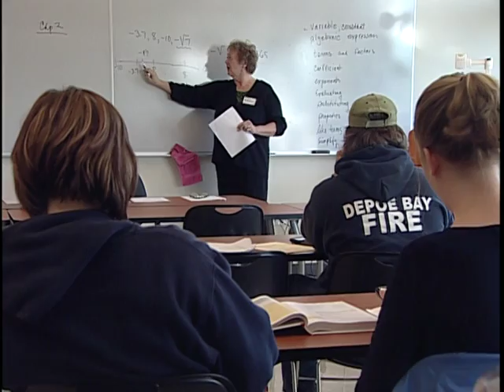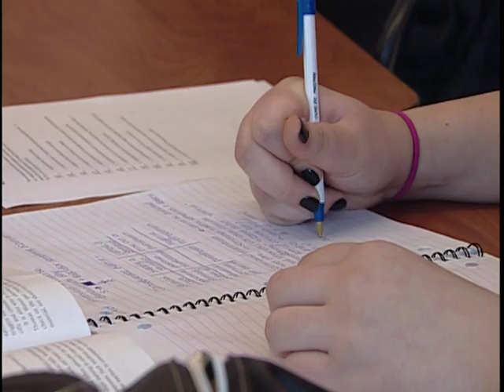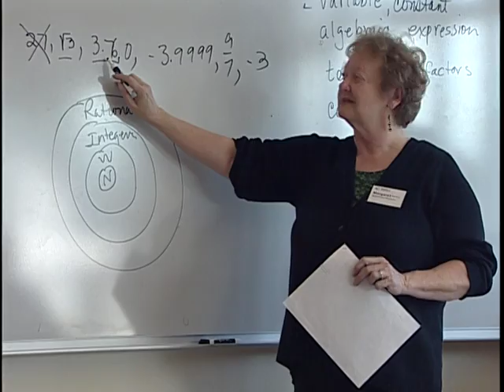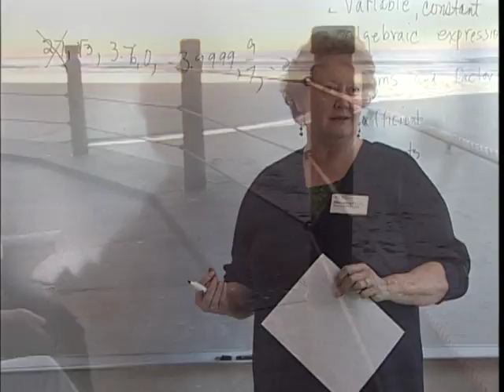Career Pathways at Oregon Coast Community College - Expanded Options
High School to College Expanded Options